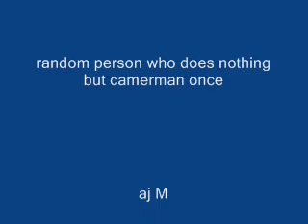stunt men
kids doing crazy stunts and being stupid